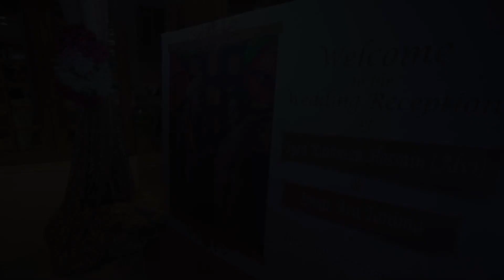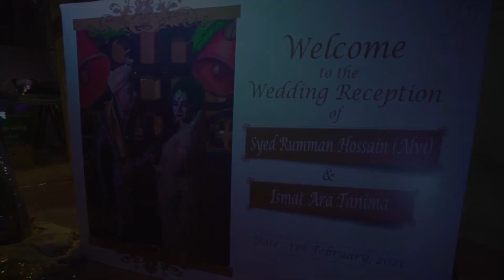Tremendous wedding movie! ALVI X TANIMA!